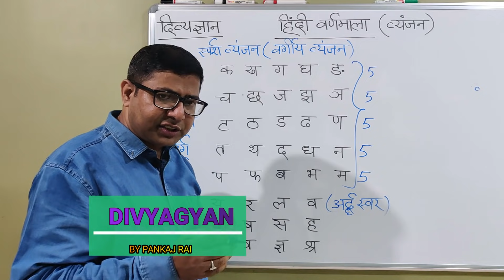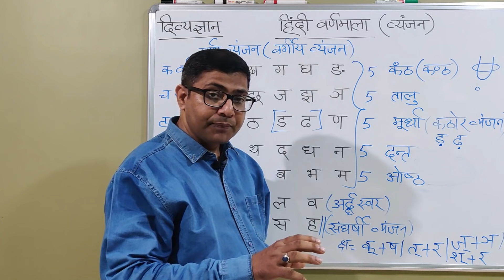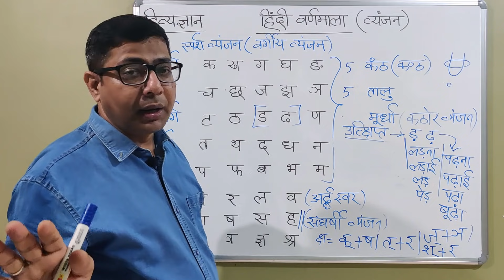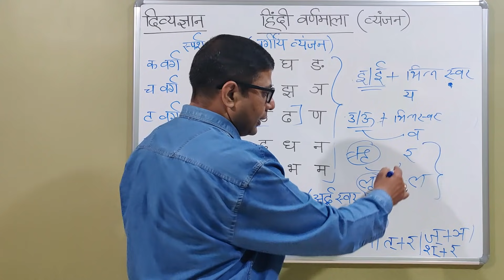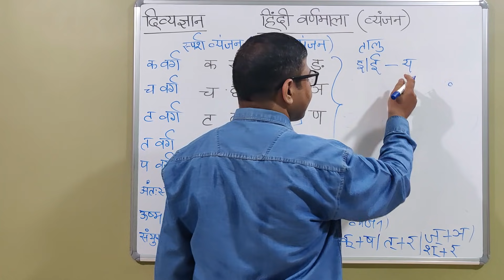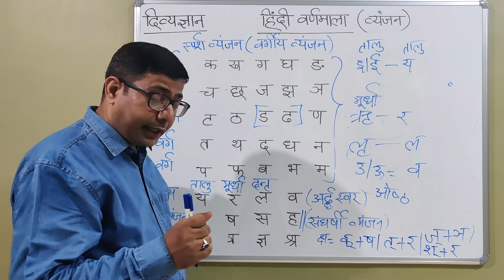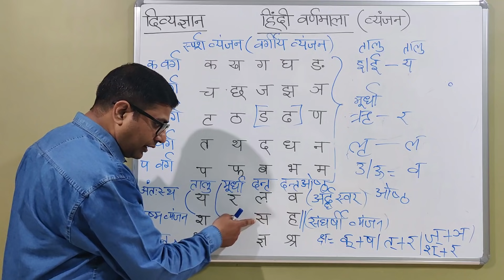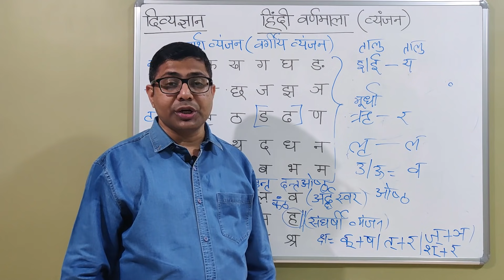Hindi Varnamala -Vyanjan ke prakar- sparsh/ utchipt/ antasth/ ushm/ sanyukta/uchharan sthan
नमस्कार मित्रों
इस वीडियो में हिंदी वर्णमाला -के व्यंजन उनके प्रकार -जैसे  स्पर्श , उत्क्षिप्त , अंतःस्थ , उष्म और संयुक्त आदि की सरल व्याख्या के साथ साथ  प्रत्येक व्यंजन वर्ण के उच्चारण स्थान को भी स्पस्ट किया गया है

हिंदी वर्णमाला -व्यंजन के  प्रकार  स्पर्श  उत्क्षिप्त व्यंजन  अंतःस्थ  उष्म और संयुक्त उच्चारण स्थान
व्यंजन के प्रकार  स्पर्श उत्क्षिप्त  अंतःस्थ  उष्म और संयुक्त

मेरे नए चैनल की दी हुई लिंक पर क्लिक करके नए वीडियो देखें ।👇

अपना प्यार और आशीर्वाद मुझे फेसबुक पर भी दें।